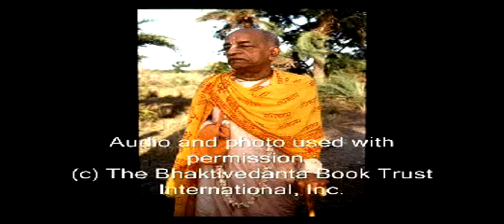How To Go Beyond Your Destiny Pt 2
These are the profound words of a self realized soul: A.C. Bhaktivedanta Swami Prabhupada and how he sees today's world. Learn from him how to change and better our planet and ourselves for the good of everyone. In this lecture he speaks about going beyond your destiny.